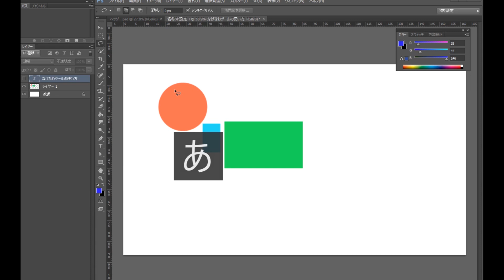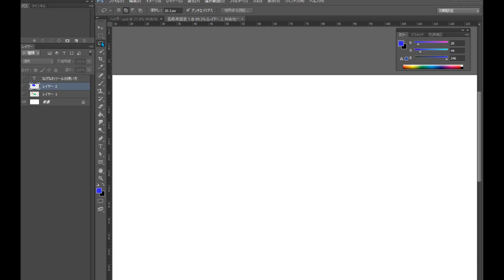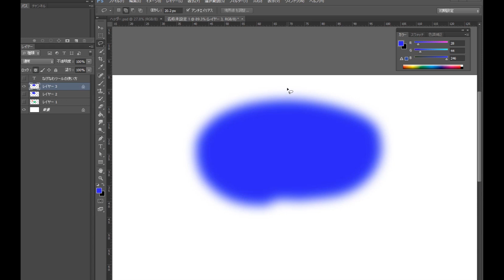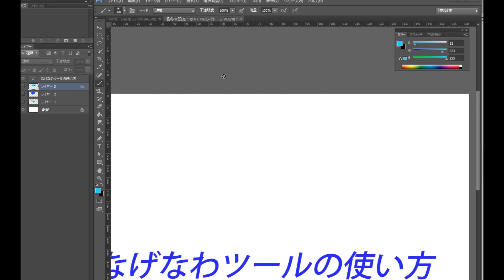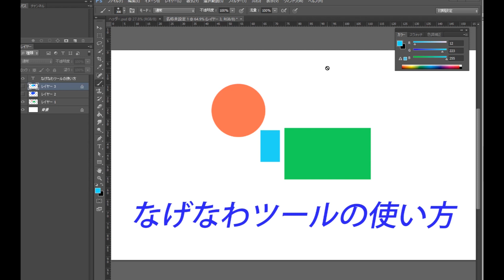なげなわツールの使い方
LINEで友達登録して背景上達ノウハウとオリジナルブラシを受け取る！

デジタルイラストや風景画、Photosopについての動画を投稿しています。
I'm posting digital illustrations, landscapes, and videos about Photosop.

SNS Information